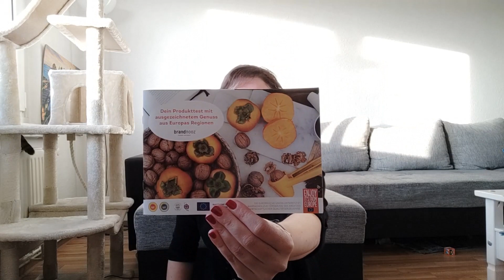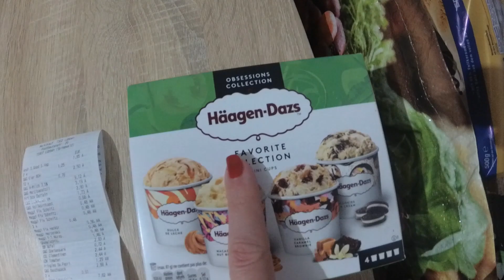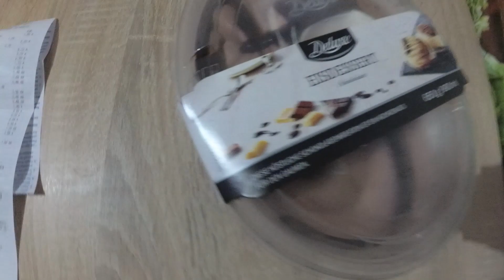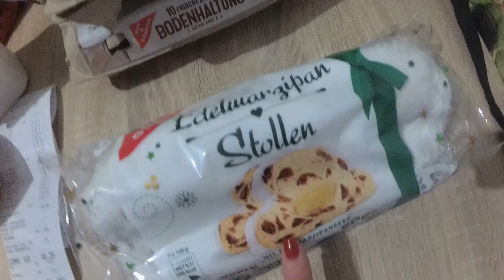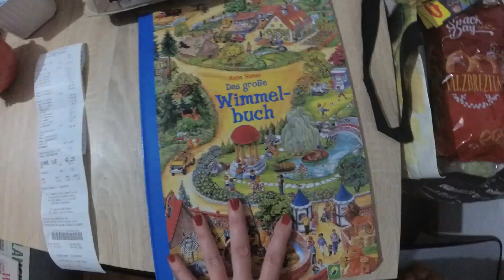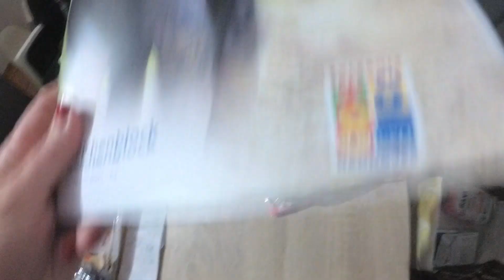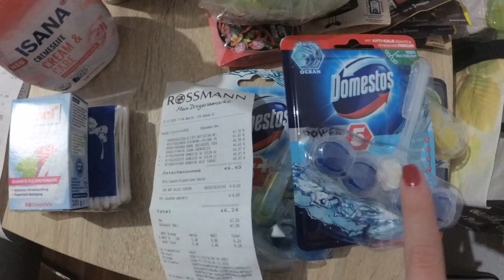Посылка-сюрприз. Закупка в трёх магазинах/Лидл/Маркткауф/Россманн. Вкусное мороженое. Товары Deluxe